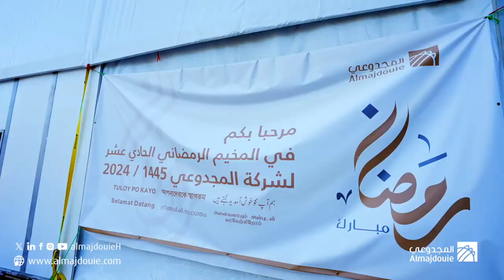مشاركة أطفال منسوبينا في مشروع إفطار الصائمين في المجمع السكني لمجموعة المجدوعي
🎥 وسط أجواء إيمانِيّة وروحانيّة، شارك أطفال منسوبينا في مشروع إفطار الصائمين في المجمع السكني لمجموعة المجدوعي.

نسأل الله أن يتقبل من الجميع الصيام والقيام وصالح الأعمال 🌙🤲🏻